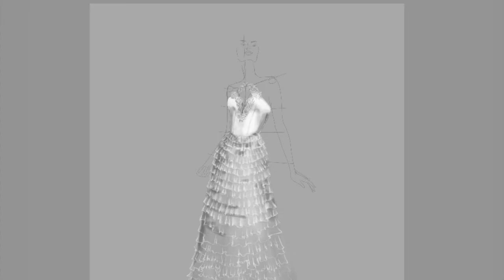Bridal Digital Illustration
Fashion Illustration using Adobe Sketch - Song "My Love" by Kovacs